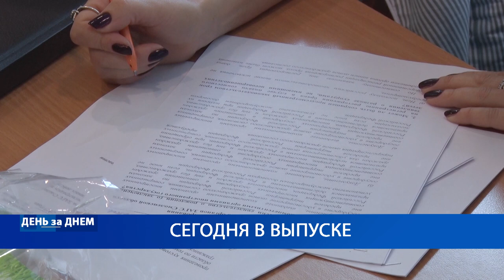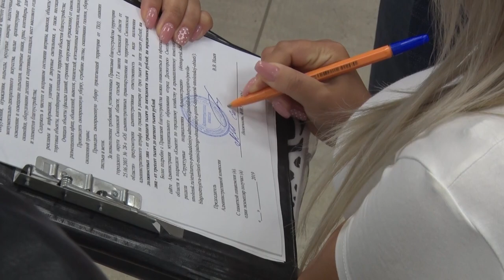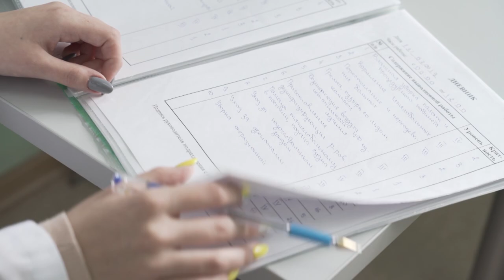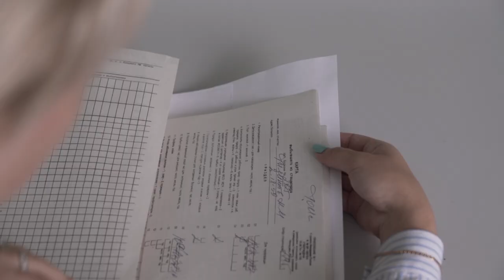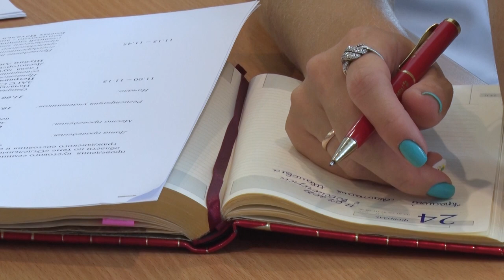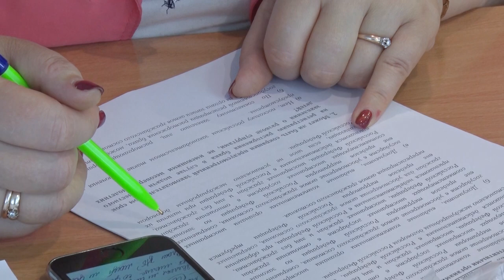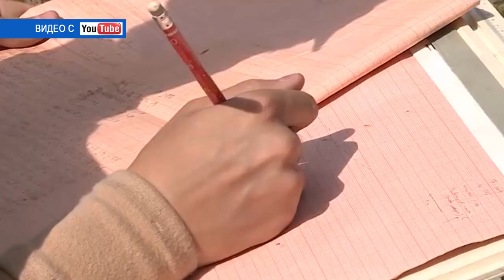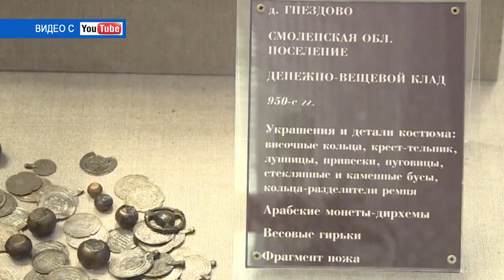Десна-ТВ: День за днем от 15.07.2019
В выпуске:
- В Десногорске продолжается Рейд чистоты
- Практика медицинских специалистов в МСЧ 135
- Семинар специалистов органов ЗАГЗ Смоленской области